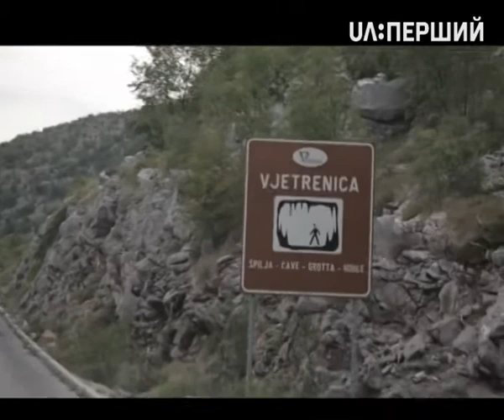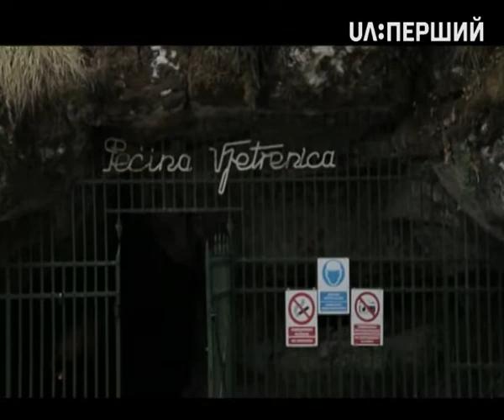Баклани на Балкани. Боснія і Герцеговина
У новому випуску програми "Баклани на Балкани" знімальна група заїхала у, певно, найцікавішу країну поїздки. Ця країна не має свого гімну. Через толерантність. Тут намагаються мирно жити католики, мусульмани і православні.

А першою справою у Боснії і Герцеговині "баклани" рушили в печеру шукати істоту, що живе 100 років. Що з цього вийшло, дивіться у цьому випуску.